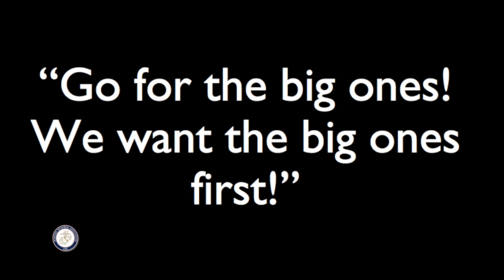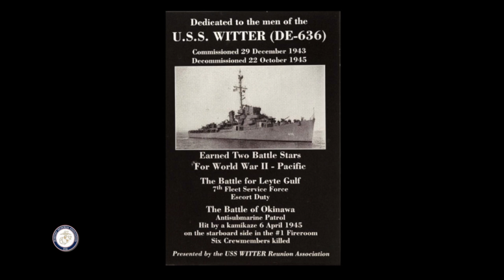2013 The USS San Francisco & The Battle For Guadalcanal 71st Anniversary - Extended Version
Watch an extended version of The USS San Francisco & The Battle for Guadalcanal program with the following performers, Captain Larry Graham, USCG (Ret.), Charlie Witter Bates, Major General J. Michael Myatt, USMC (Ret.), Steve Kendrick, Mark Wilson, CDR J. Peter Baumgartner, USN (Ret.) at the Marines' Memorial Club on August 7, 2013.